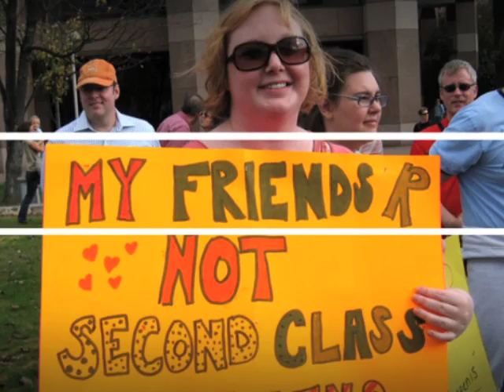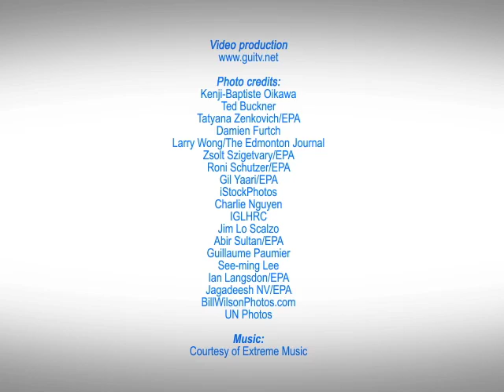Pillay on homophobia: Punish violence and hatred, not love!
UN High Commissioner for Human Rights Navi Pillay talks about the human cost of homophobia and transphobia. Around the world, people are arrested, attacked, tortured and killed, just for being in a loving relationship. "We cannot let these abuses stand", the High Commissioner says, calling on States to repeal discriminatory laws and ban discriminatory practices. "Punish violence and hatred, not love," she says.